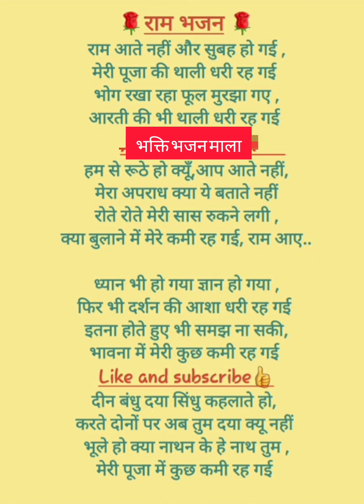राम भजन //💐💐WITH LYRICS 💐💐राम आते नहीं और सुबह हो गई मेरी पूजा की थाली धरी रह गई🥰🥰🥰❤️🙏🏻🙏🏻🚩🚩🚩bhajan